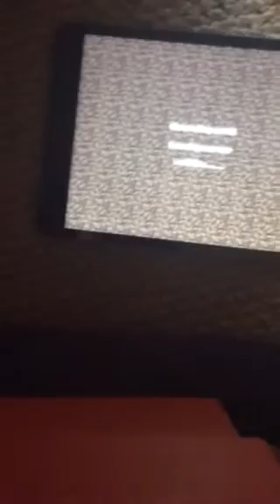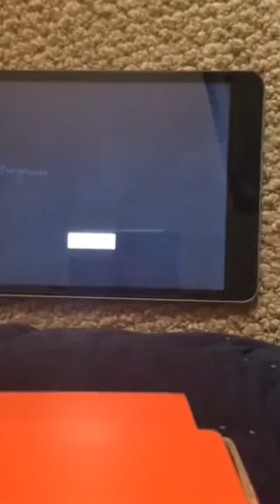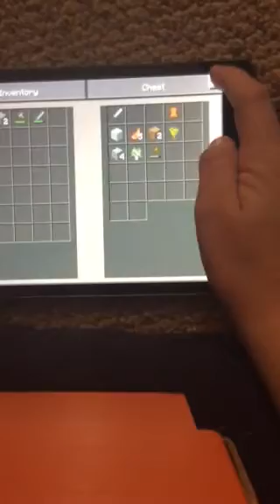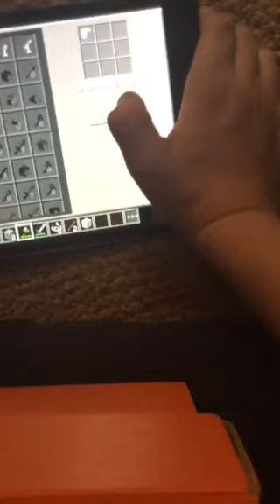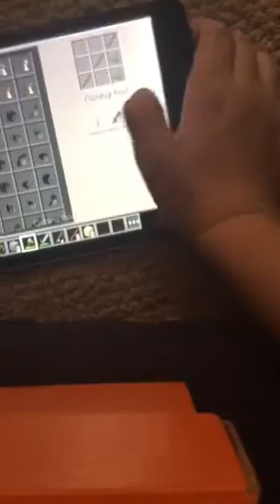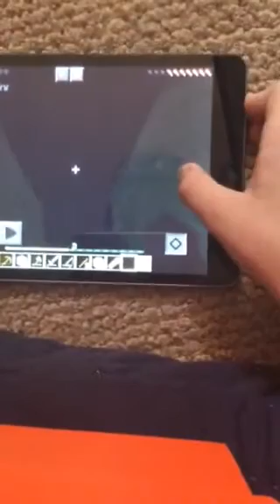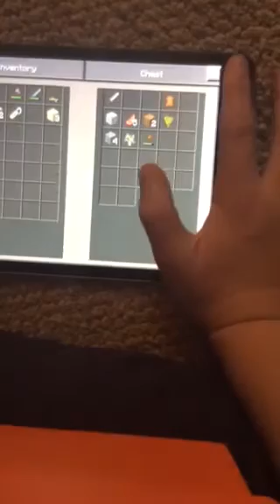Minecraft struck by lightning